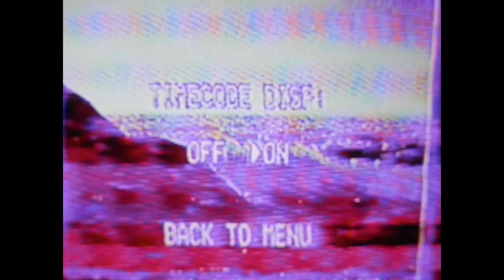frank beaning - 磁鬼頻率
sounds from the machines 240591